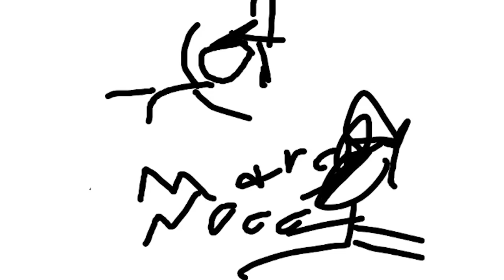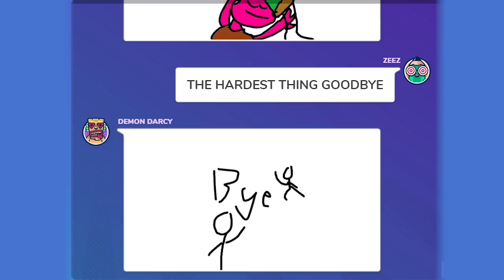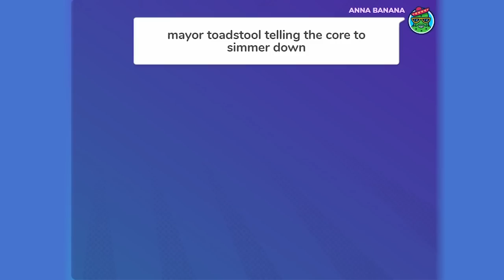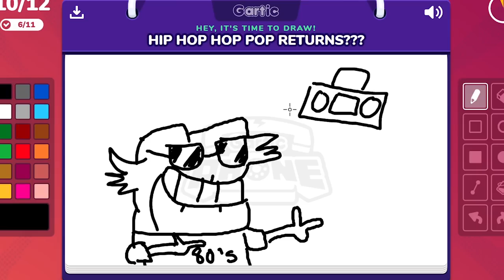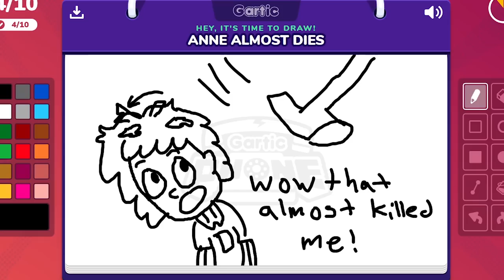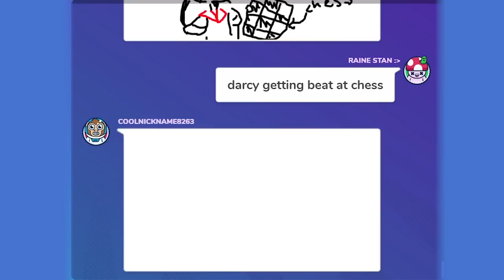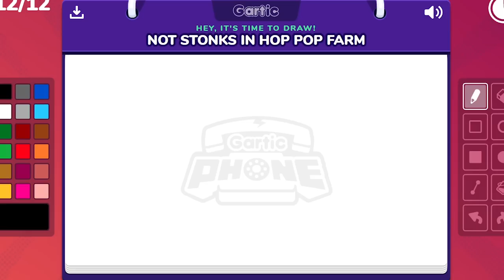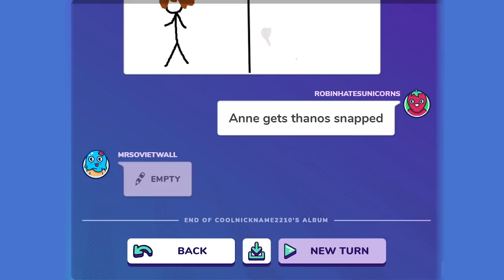Amphibia Gartic Phone NEEDS TO STOP!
I'm sorry for my creation.

Timestamps:
0:00 Round 1 - My Drawings
1:56 Round 1 - Viewer's Drawings
3:55 Round 2 - My Drawings
5:09 Round 2 - Viewer's Drawings
7:13 Round 3 - My Drawings
8:45 Round 3 - Viewer's Drawings
10:52 Round 4 - My Drawings
12:30 Round 4 - Viewer's Drawings
14:15 Round 5 - My Drawings
15:55 Round 5 - Viewers Drawings

Music Used In Order:
Driftveil City & Megalovania Mashup - Carlos Alvarez
PSYNCIN' IN THE CHAIN 1 (Date's Somnium) - AI: The Somnium Files
How Y'all Look When You're Remastering Your Uploads - LiterallyNoOne
Mor Ardain - Roaming The Wastes - Xenoblade Chronicles 2
Spiral Mountain - Super Smash Bros Ultimate
Karakuri Spirits- Mamorukun Curse!
[ VOEZ ] 梅干茶漬け - おわりとはじまりのおと / Owari to Hajimari no Oto [Long ver.]
Scamper Shores - Super Mario 3D World: Bowser's Fury

Amphibia Kahoot
Amphibia Hunger Games
Amphibia Gartic Phone
Amphibia Finale
Amphibia Memes
Amphibia Art